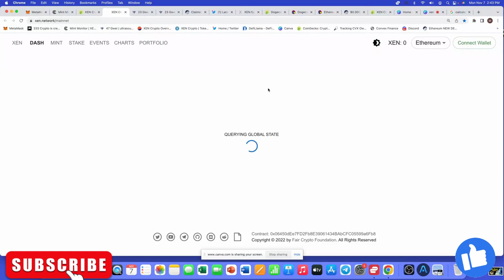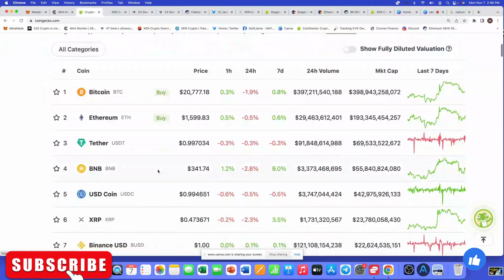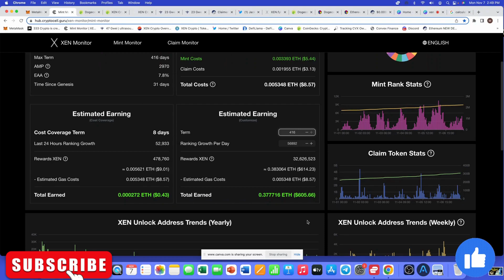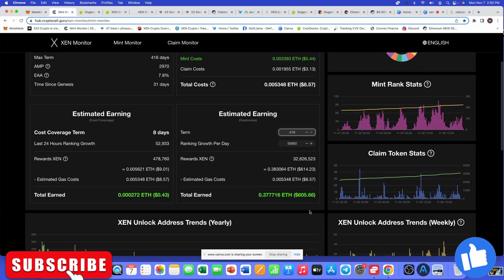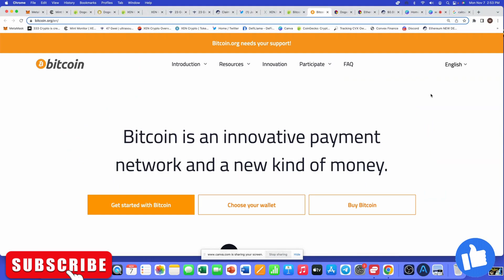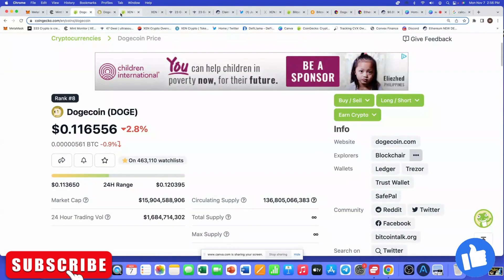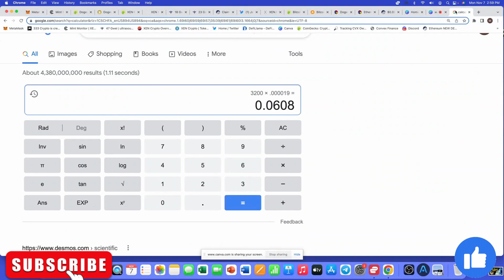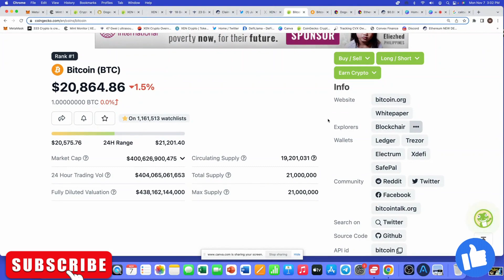XEN Crypto (XEN) may make Millionaires (like DOGE).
DOGE coin has made many people rich and soon it may be used on Twitter. XEN Crypto (XEN) is a token that may allow people who missed the DOGE run to make massive gains! Watch and follow as we ride the XEN Crypto (XEN) wave to the moon!

This channel is all about Cryptocurrency, Bitcoin, Ethereum, DEFI and Polkadot: our community meets and shares information.Please be advised that I am not a financial expert or a cryptocurrency expert. I am just a person making videos for entertainment.  Before making any financial decisions, you should contact a professional financial adviser. I have zero expertise in anything financial, so please disregard anything I say as for fun and entertainment only. Please seek expert help with any financial matters or decisions as I am not an expert. Blessings to you.